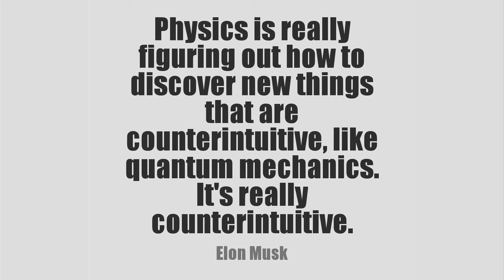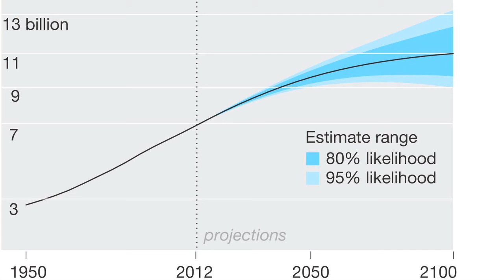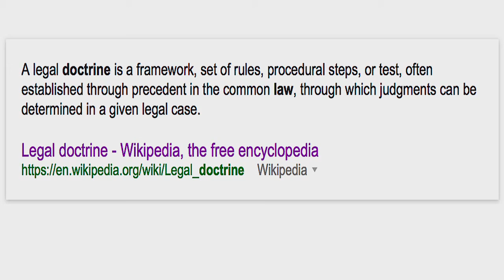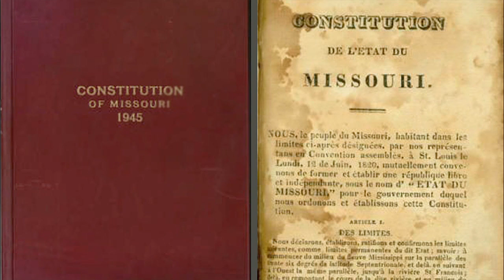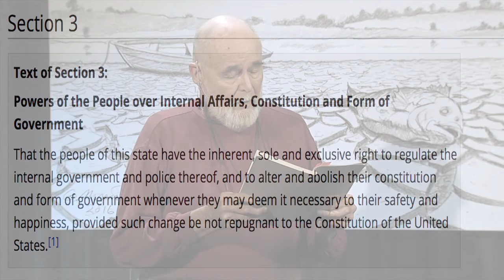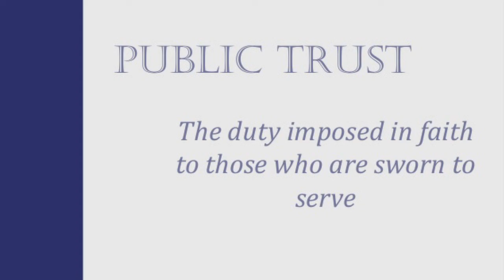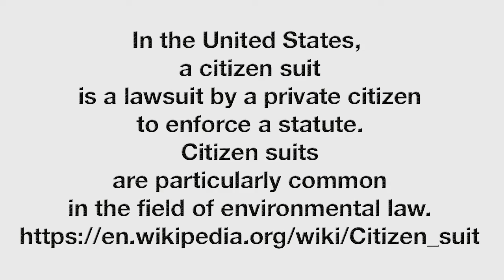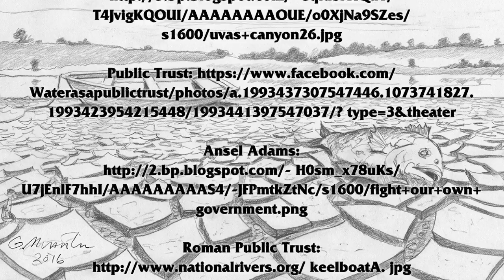“Whiskey is for Drinking, Water is for Fighting,” by Joe Bachant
“Whiskey is for Drinking, Water is for Fighting,”
by Joe Bachant, Tuesday, February 23, 2016

In this video Joe Bachant, retired research ecologist and water
advocate, discusses past, present & future struggles to maintain
water quality, stream integrity and a sustainable public water
trust.

Joe Bachant retired in 2002 from a 30-year career as Resource
Coordinator at Missouri Department of Conservation. As a Research Ecologist, a temporary role, he was instrumental in establishing the Missouri Stream Team Program.  He continues to fight for citizens’ rights to clean water and the importance of natural stream processes.

This will be an “old-fashioned stand up and talk presentation”
according to Joe. Joe will share some of his history fighting for
Missouri’s waterways, such as the citizen battle to keep dams
from being built on the Meramec River, but will also focus on the
future issues our water resources face in our state and the
country from the Clean Water Act to water redistribution.

Some say “water is the new oil”. In an era of climate change,
increasing population and continued development, we can no longer take for granted our abundant freshwater resources here in
Missouri. Various states and entities are looking at the Missouri
River as the solution to their water problems and these political
and natural resource issues will only continue to get more
complex.

Joe will be shares his new idea: a citizen-driven petition to
amend the state constitution to include waters of the state as a
public trust. He’ll share his latest draft and invite comments
and ideas on strengthening it.

Joe Bachant is a retired Research Ecologist with a 30 year career
in the Missouri Dept. of Conservation. He was instrumental in
establishing the Missouri Stream Team program. He continues
working as an advocate for water and river resources and climate
change issues. He was awarded the Life Time Achievement Award by
the Missouri Stream Team program in 2014.

Musical Credits:

"The Carnival of the Animals," by Camille Saint-Saëns.
A complete recording of all fourteen movements by pianists Neal
and Nancy O'Doan and the Seattle Youth Symphony conducted by
Vilem Sokol.